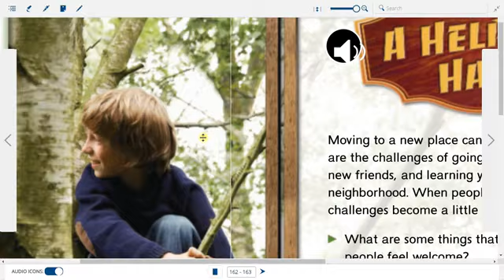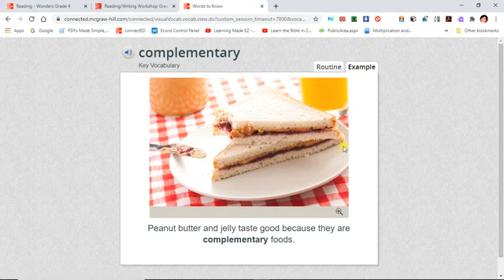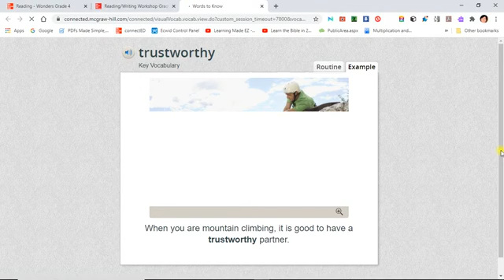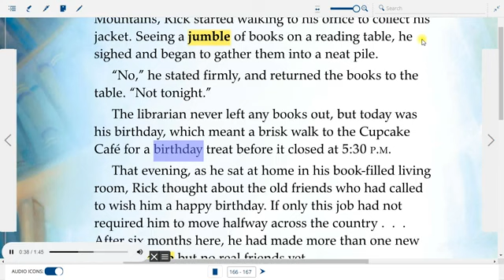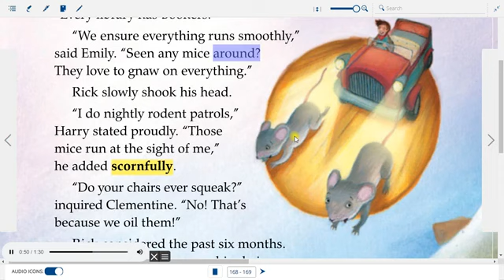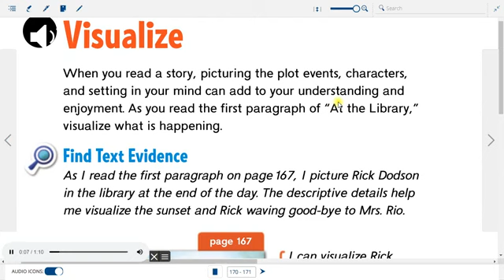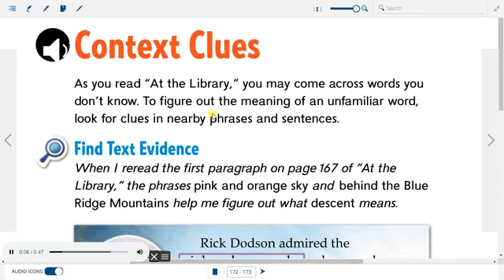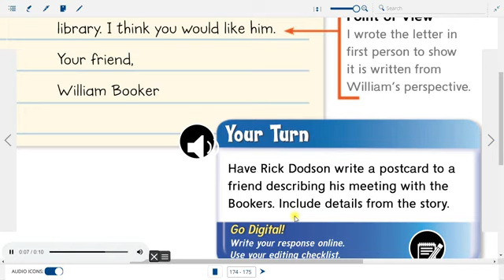G5 Unite 3 Week 1